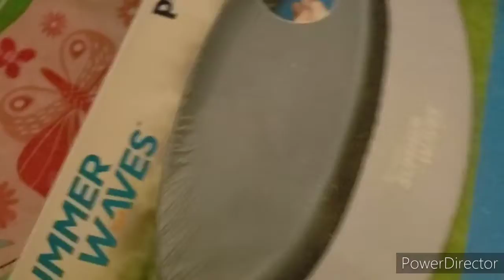Menards, Storm Clouds! ⛈ Lil Walmart Haul! 🛍